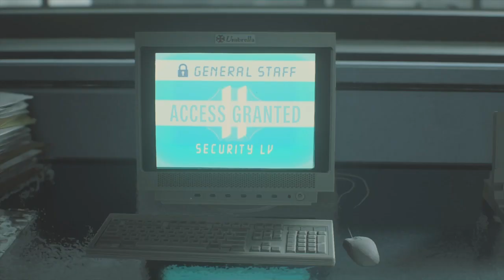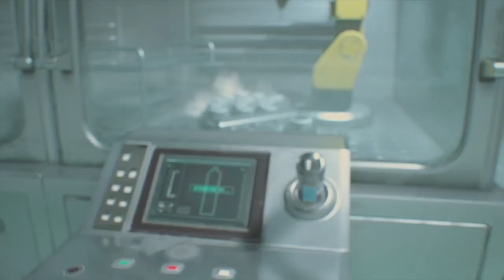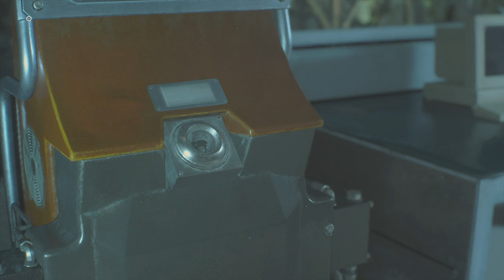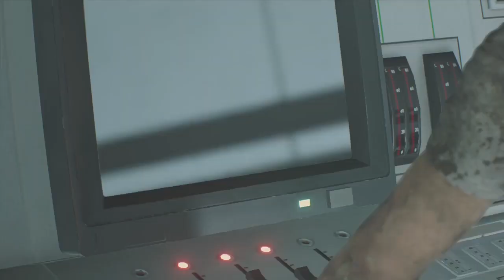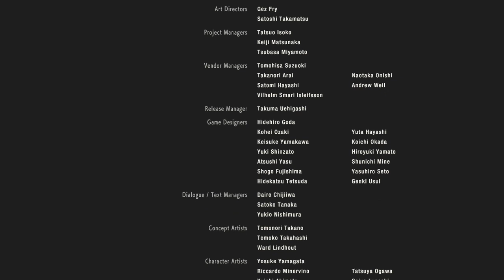Resident Evil 2. First Play Through, Part 12. Ending.